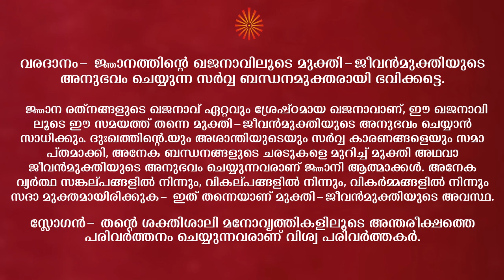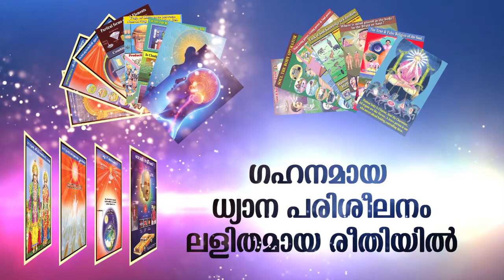AVYAKTHA BAPDADA MILAN (06.01.1990) WITH MALAYALAM SUBTITLES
സൌജന്യ ഓൺലൈനിൽ രാജയോഗ മെഡിറ്റേഷൻ പരിശീലിക്കുവാൻ താഴെയുള്ള ഈ ലിങ്കിൽ ക്ലിക്ക് ചെയ്യുക WhatsApp